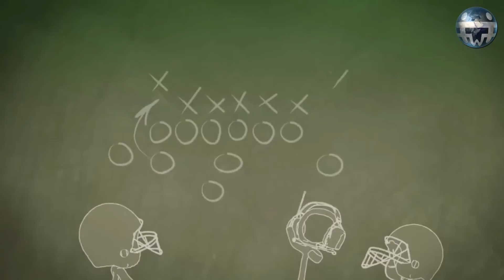Wählen ist Anstiftung zu Verbrechen gegen friedliche Menschen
Die meisten haben nichts gegen andere Menschen, die friedlich sind und niemandem etwas zu Leide tun. Bei vielen ändert sich das schlagartig am Tag der politischen Wahl. Durch ihre Wahlteilnahme stiften sie Politiker und ihre Helfershelfer aus Verwaltung, Justiz, Militär und Polizei dazu an, unschuldige Menschen zu bestehlen, zu bedrohen, auszurauben, einzusperren und bei Gegenwehr zu schlagen, zu verletzen und zu töten. Die Stimmabgabe des Wählers ist gleichbedeutend mit einem direkten persönlichen Auftrag an den Wahlgewinner, unschuldigen Menschen dieses Leid zuzufügen. So sehen es die von Beginn an für alle Teilnehmer transparenten Spielregeln zumindest bei demokratischen Wahlen vor.